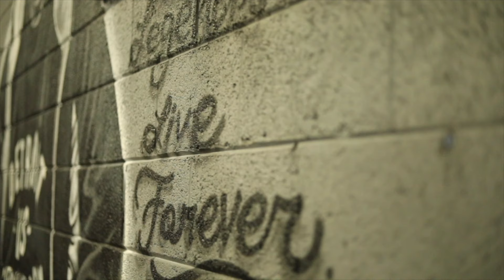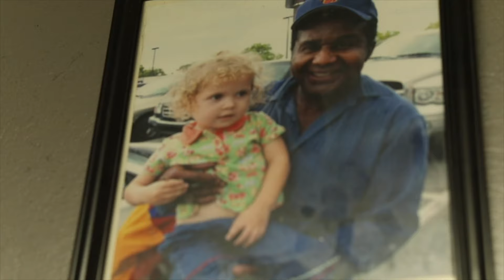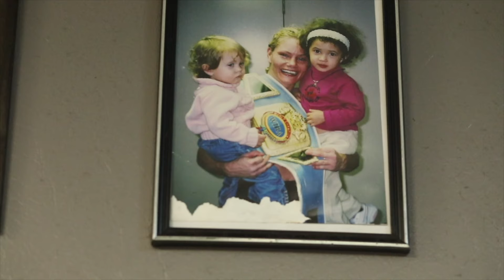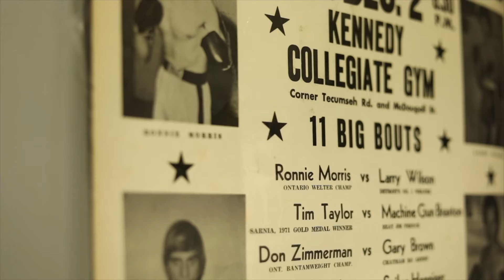Rosalind "Soup" Canty